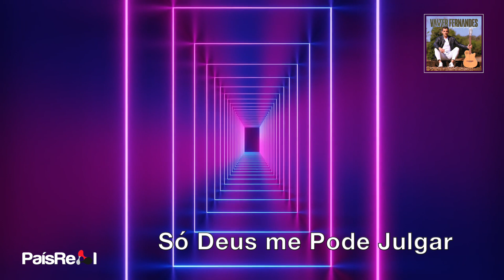Valter Fernandes - Só Deus Me Pode Julgar (Lyric Video)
VALTER FERNANDES
ALBUM: SÓ DEUS ME PODE JULGAR
Edição - 2023
Faça o Download ou ouça na sua plataforma digital favorita: